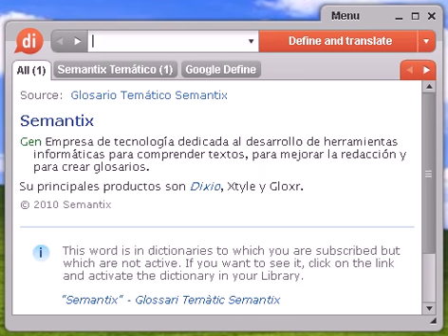Definición de alguno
alguno, diccionario, definición, significado, español, castellano, dixio, alguna, algunas, algunos, algún